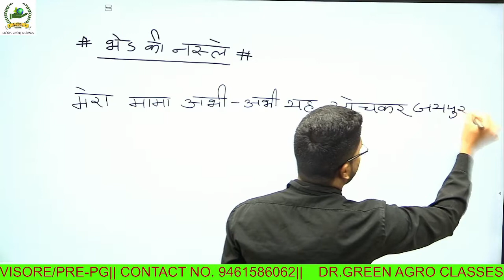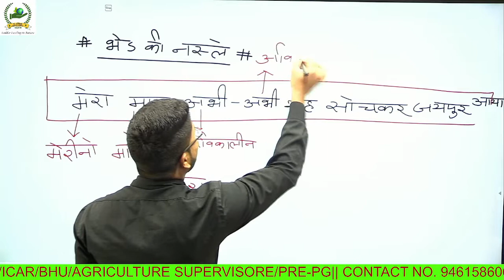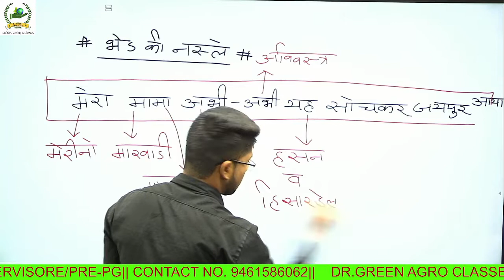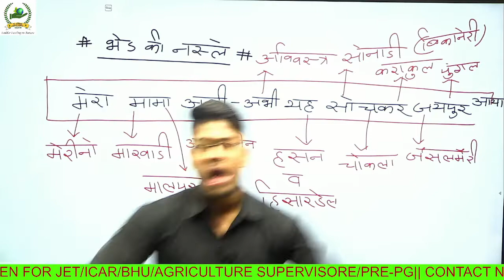भैंड कि नस्लो की शानदार ट्रिक || पशु पालन #3 ll Dr Green Agro Classes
JET/ ICAR/ BHU/ PRE-PG/ AGRICULTURE SUPERVIOR/ MPPET/ UPCATET/ UPPGT/ UPTGT